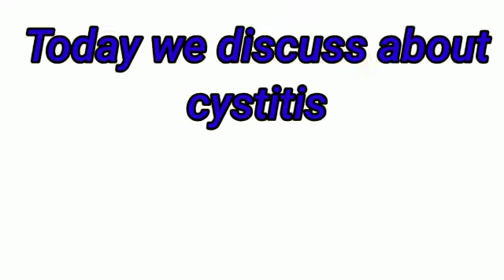What is Cystitis?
In this video you will find:
- What is cystitis and what causes cystitis
- Symptoms of the disease
- Medical tests that reveal cystitis
- Treatment of the infection